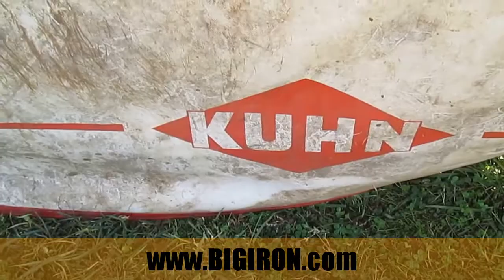BIG IRON ONLINE AUCTION 12-21-2016: Kuhn GMD 700-GII HD 9' Disk Mower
Kuhn GMD 700-GII HD 9' Disk Mower
Tracking Number: DJ2262